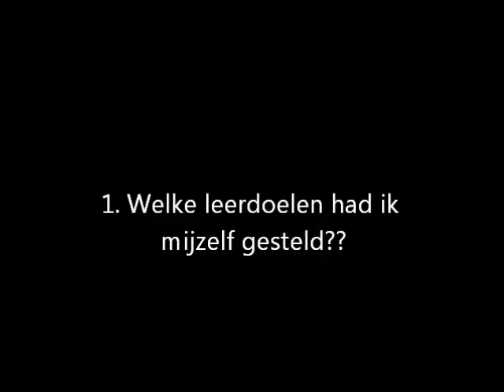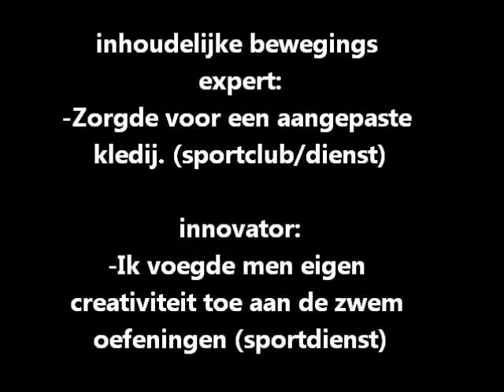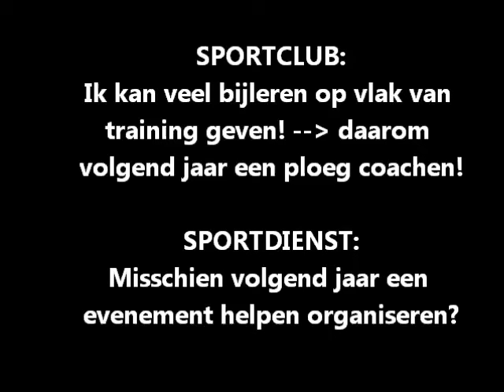presentatie sportdienst en sportclub